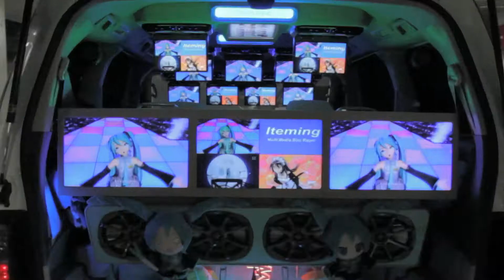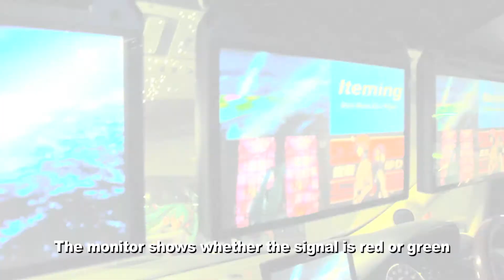MaNa introduce us "ITASHA" at Akihabara （PART5）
Today MaNa introduce us "ITASHA" ITASHA is decorated car.Navigator: Mana Honda (JELLY magazine model)